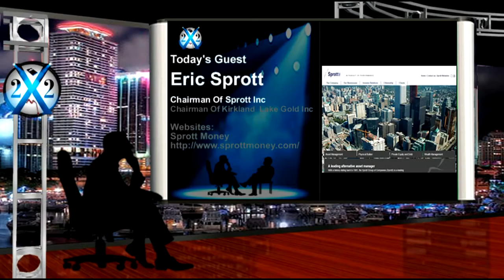The Recovery Is Fake And The Massive Debt Cannot Be Sustained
By X22Report Spotlight:
Today's Guest: Eric Sprott

Chairman Of Sprott Inc
Chairman Of Kirkland Lake Gold Inc

Websites:
Sprott Money

Most of artwork that are included with these videos have been created by X22 Report and they are used as a representation of the subject matter. The representative artwork included with these videos shall not be construed as the actual events that are taking place.

The X22 Report is "one man's opinion". Anything that is said on the report is either opinion, criticism, information or commentary, If making any type of investment or legal decision it would be wise to contact or consult a professional before making that decision.